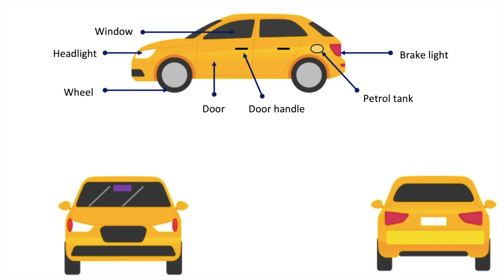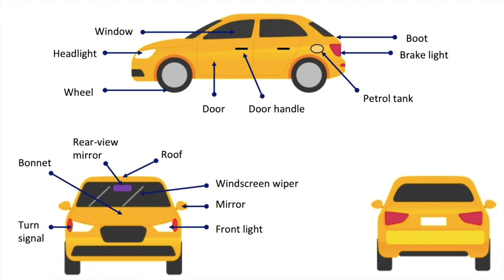Parts of a car in English 🚙 | Learn with pictures